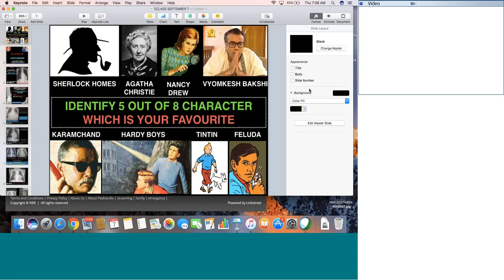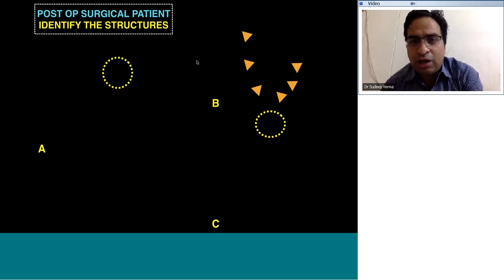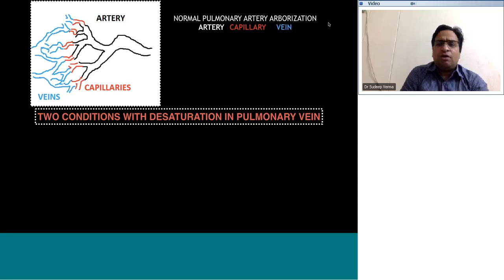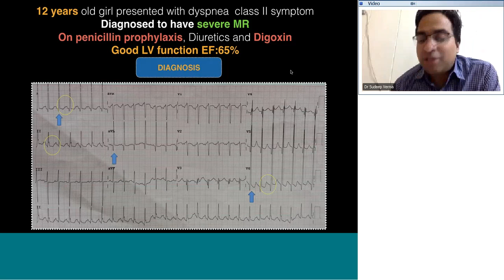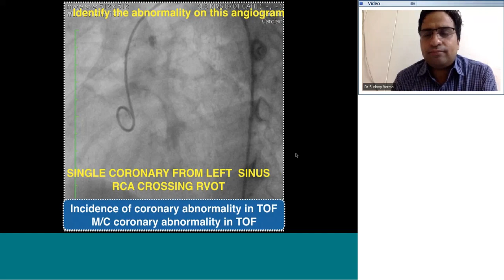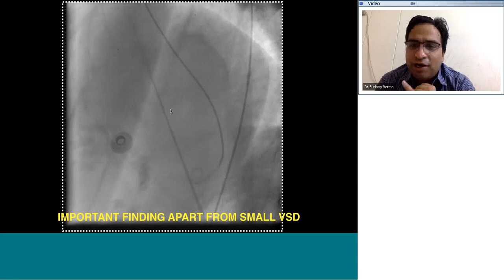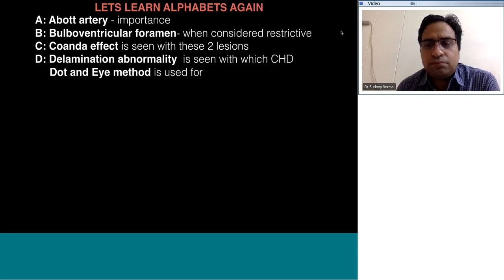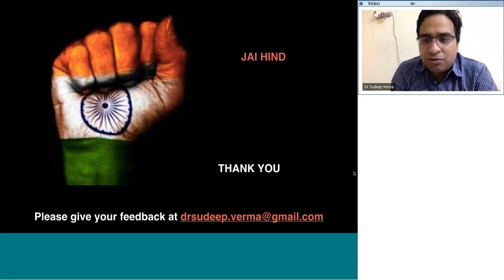Pedicardio classes on Quiz ecg, cxr, echo, cath cases by Dr Sudeep Verma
Cardiology E-teaching on Topic: Quiz ecg, cxr, echo, cath cases by Dr Sudeep Verma, Care Hospitals, Hyderabad